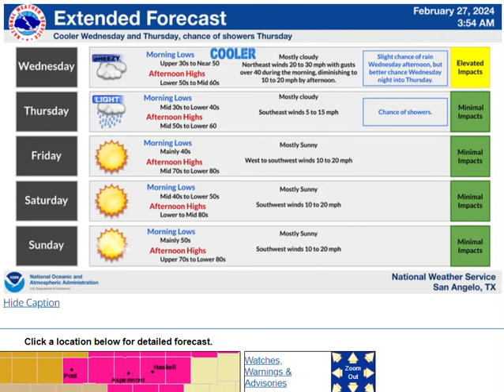Daily Weather Briefing - 02/27/24